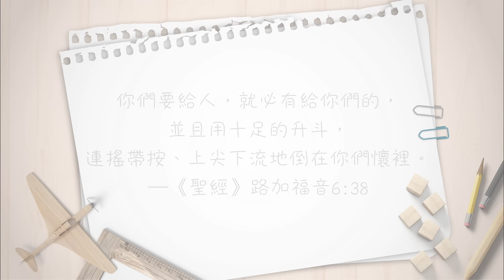行善沒被人看見，就沒有回報了嗎？【心靈蜜豆奶】祝福越給越多/劉群茂_20240129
你也是個行善不為人知的人嗎？給予不是減少、而是增加，願我們每個人都能抓到這個蒙福的祕訣，成為一個源源不絕、帶下祝福的導管！